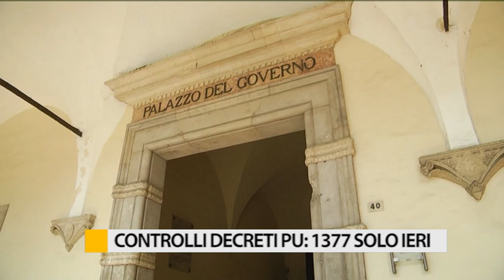Controlli decreti nella provincia di Pesaro e Urbino: 1377 solo ieri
Continuano i controlli delle forze dell'ordine ad automobilisti e attività.